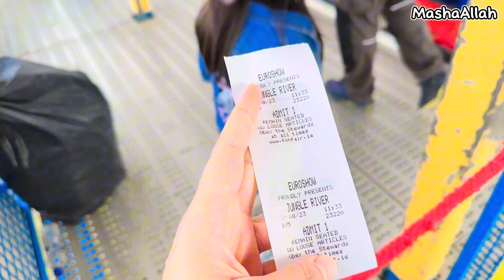Day out at Tramore Beach & Park🏝️County Waterford, Ireland🇮🇪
07/07/2023